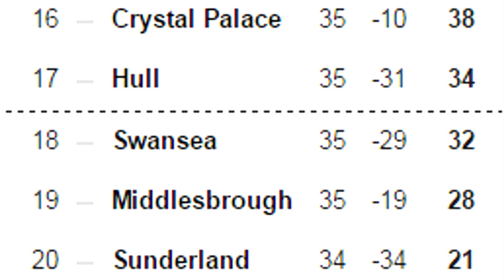FIFA 17 | Sunderland Career Mode | Ep14 | CRAZY OWN GOAL!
FIFA 17 Episode 14 of the Sunderland Career Mode!
► Can we hit 75 LIKES on today's episode?